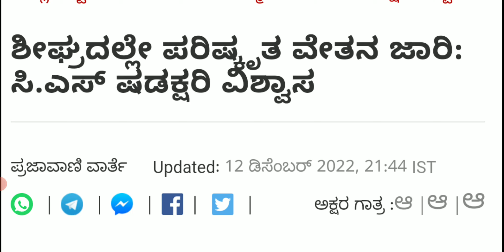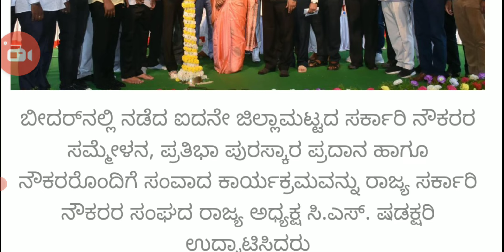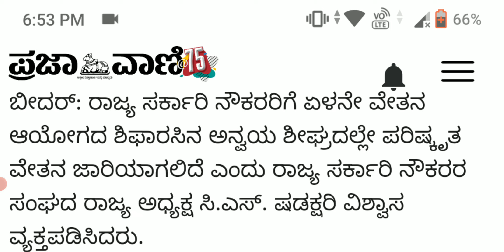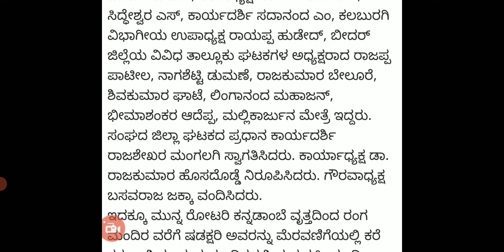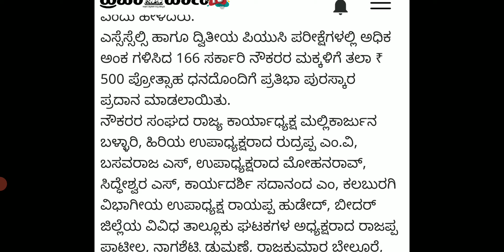ಶೀಘ್ರದಲ್ಲೇ ಪರಿಷ್ಕೃತ ವೇತನ ಜಾರಿ: ಸಿ.ಎಸ್ ಷಡಕ್ಷರಿ ವಿಶ್ವಾಸ pay commission Karnataka news 2022